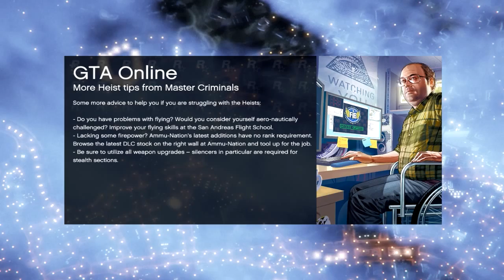GTA V PC Online Golfing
Game: GTAV 5 ONLINE
Me:
Thebad300
Twitch.tv/thebad300
All Music is from the game or made by TeknoAxe unless noted otherwise
sound track: